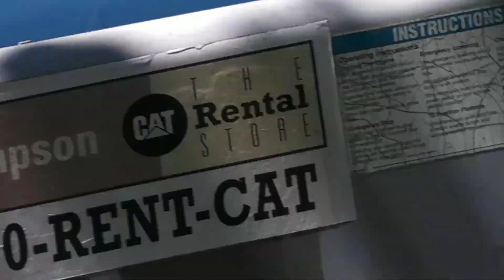Up in a snorkel lift bucket with Terry and Chris Moore, 3 of 5, 09/25/2021😊